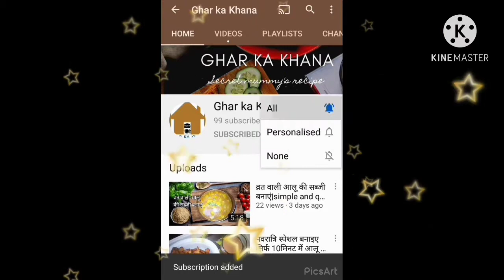नारियल के लड्डू बनाए सिर्फ 7 मिनट में|Nariyal ke laddoo jhat pat bnae |Diwali special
Hello everyone i am back with new video Diwali special Nariyal ke laddoo it's quick and simple recipe try it out and let me know in comment box